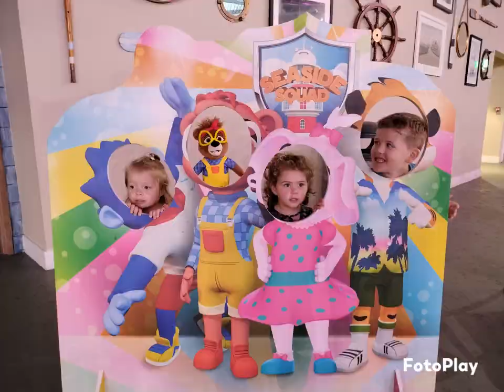One night camping 🏕️ at Cleethorpes Thorpe park 2023